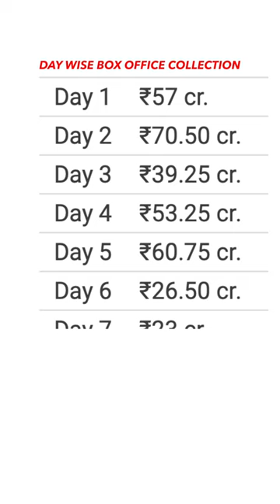Pathan Day 10 Box Office Collection 🙀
Pathan Day 10 Box Office Collection 😈 Pathan Movie Collaction 😱🤯